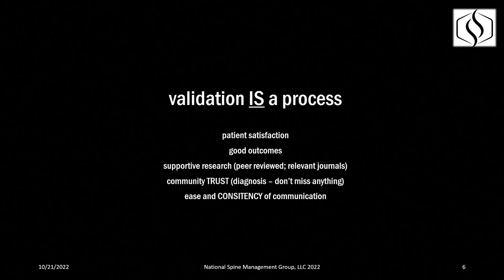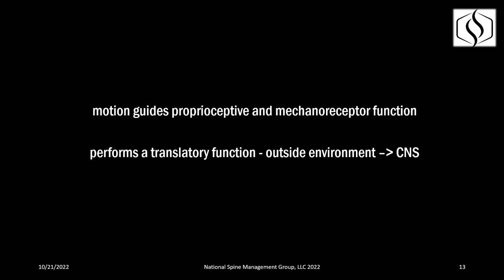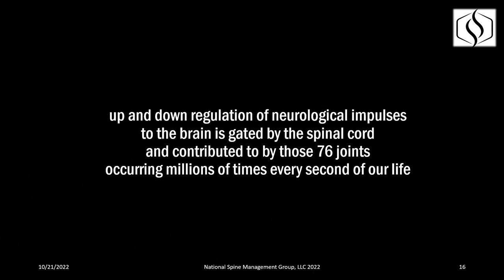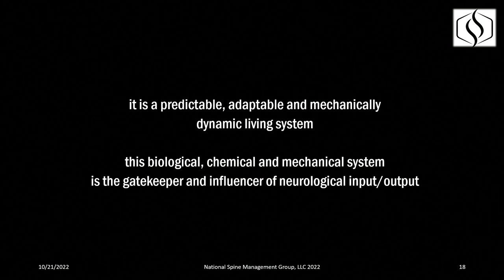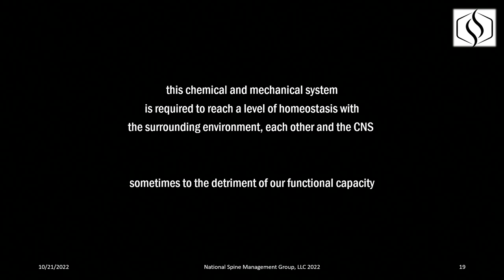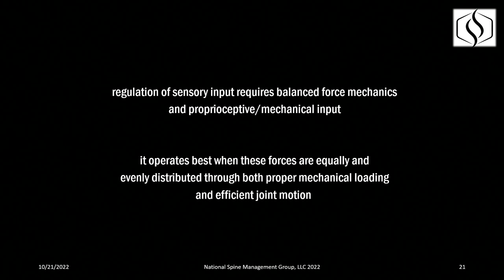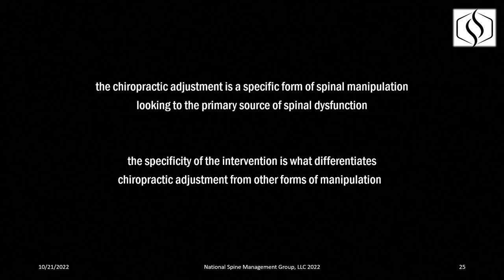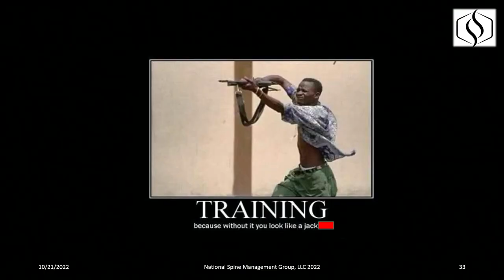What IS Chiropractic?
My lecture on the Chiropractic Adjustment at Cleveland University Kansas City College of Chiropractic.  This was at the 100 year anniversary.